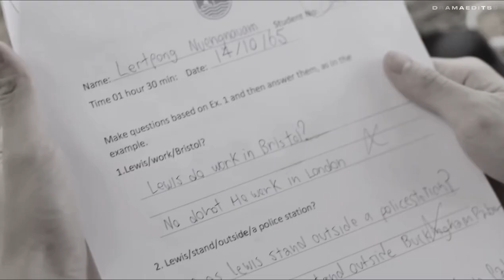Li Ming & Heart || Anchor [Moonlight Chicken]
Li Ming and Heart stole my heart. I’m going to miss watching their cute relationship :’(

Song: Anchor by Novo Amor
Series: Moonlight Chicken
Couple: Gemini & Fourth